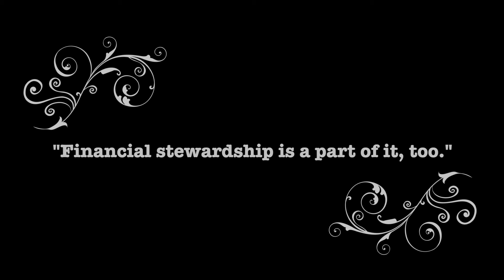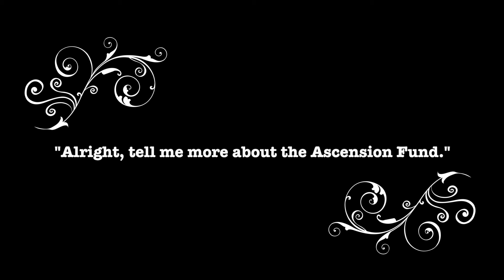Ascension Fund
We know we can annoying, but your gift helps to make Ascension great.